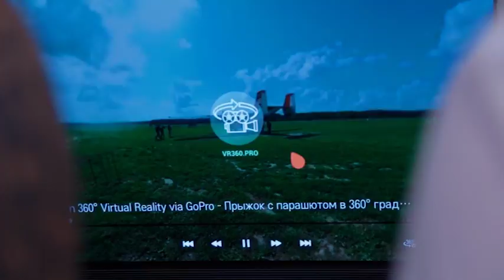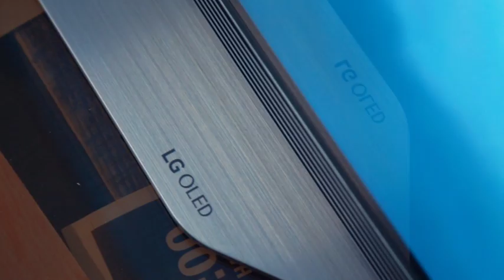Семейный тест LG | Телевизор LG OLED55E7N, выпуск 3